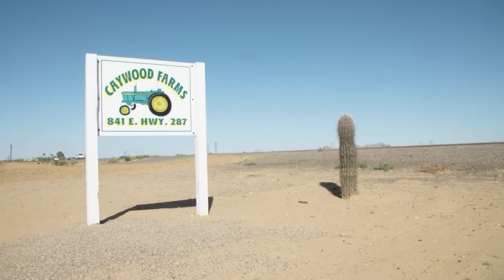The climate crisis is taking these farmers' most valuable resource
A historic 20-year megadrought, fueled by the climate crisis, is reducing the supply of water for some Arizona farmers.